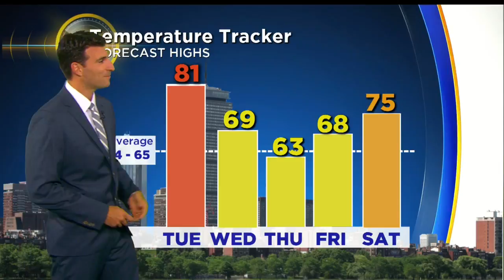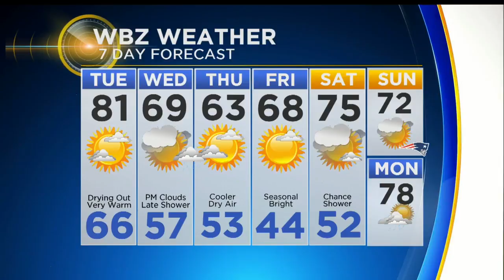WBZ Afternoon Forecast For October 9